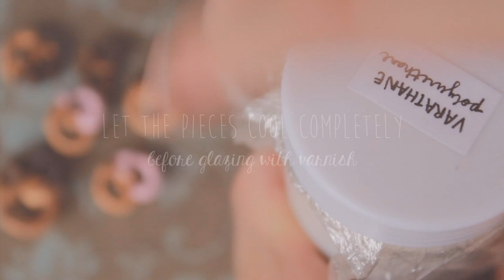DIY: Pretzel Necklace Polymer Clay Tutorial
Here's how to make polymer clay pretzel necklaces. Links to materials are listed below!

Did you make your own? I'd love to see it! Share with me photos of your charms by using the hashtag puddingfishcakes on Instagram and Twitter!

FAQ:
What glaze did you use? ♦ Varathane Polyurethane, Gloss Finish
What brand of clay are you using? ♦ Premo, Sculpey III, FIMO
What is polymer clay? ♦ A modeling clay that only hardens when baked.

Polymer Clay
Dotting Tools
Paint Brushes
Triple Thick (Glaze)
X-Acto Knife
Translucent Liquid Sculpey (Liquid Clay)
FIMO Deco Gel (Liquid Clay)
E-6000 Glue

S N A P C H A T ♥ helgafishcakes